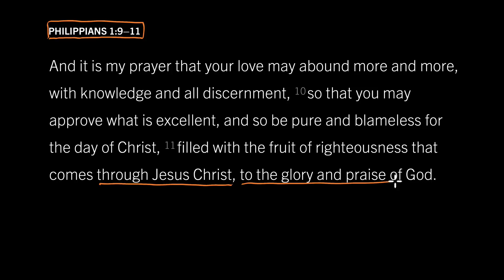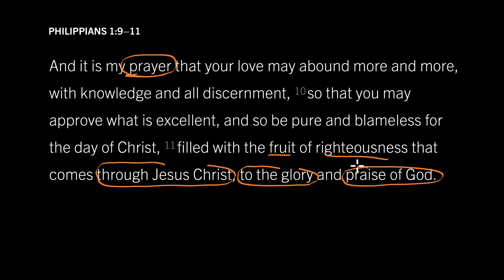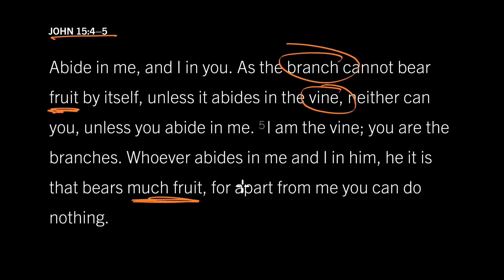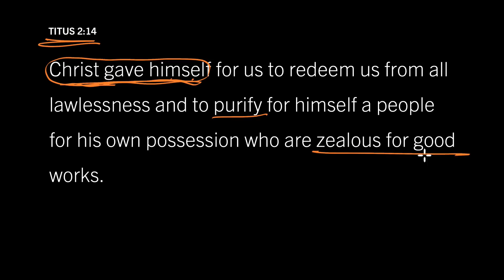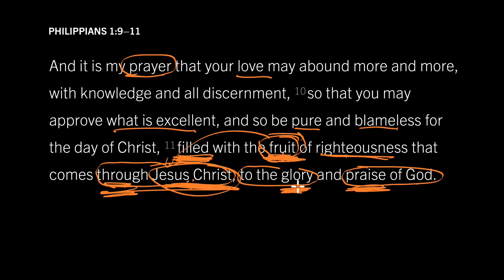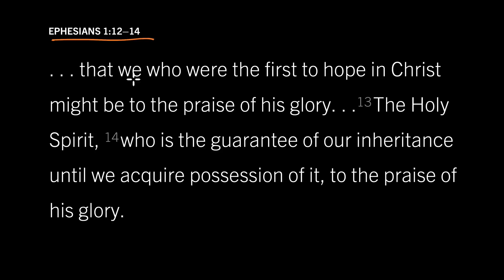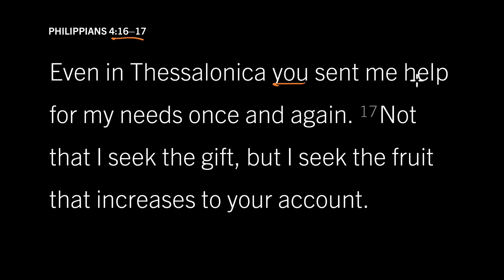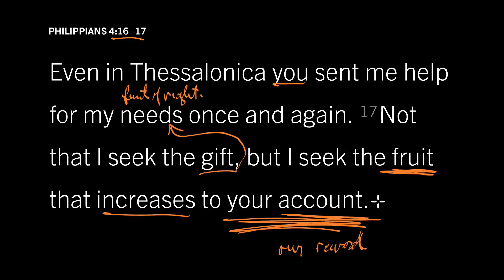Holiness Will Make You Happy: Philippians 1:9–11, Part 5